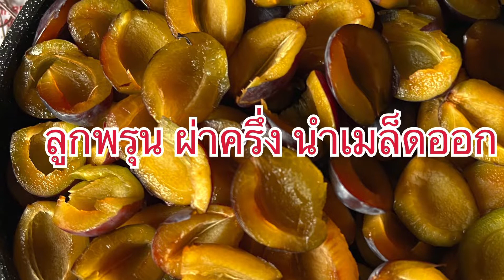เก็บลูกพรุนไปทำอะไร? “อยากรู้ ต้องติดตามค่ะ”